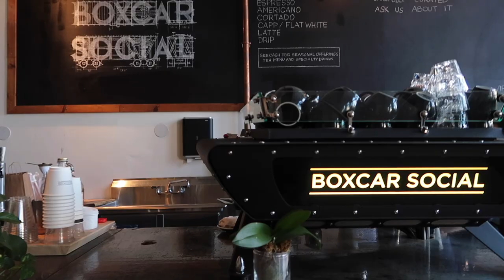Vlog | Planning a Photoshoot & Lots of Coffee